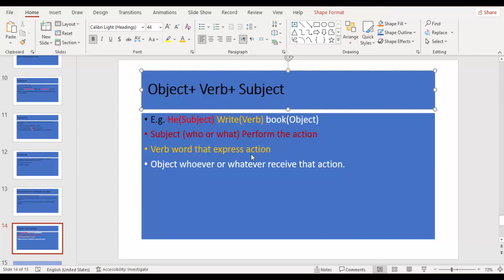Object Subject Verb With example Hindi/Urdu|SMART TUTOR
|SMART TUTOR|
I am your smart tutor and today in this video i will discuss about object subjects and verb in urdu/hindi.